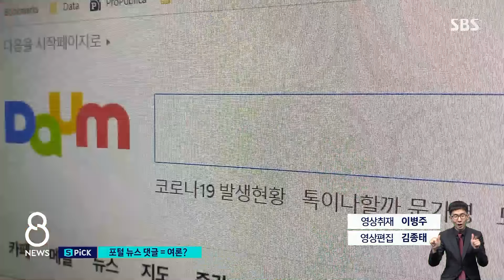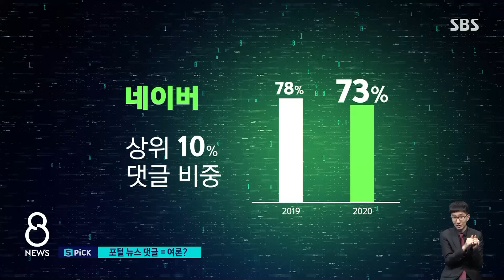"댓글 세계 지배하는 소수들"…뉴스 댓글 전격 분석 / SBS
많은 사람들이 포털 사이트에 남긴 댓글이 여론을 대표한다고 할 수 있을지, 또 우리 사회의 다양한 목소리를 잘 보여주는지, 이 질문에 답을 찾기 위해서 저희가 댓글을 자세히 분석해 봤습니다. SBS 〈사실은 팀〉과 데이터 저널리즘 〈마부작침〉이 네이버와 다음의 '많이 본 기사'에서 댓글 1억 9천만 개를 찾아서 살펴봤습니다. 댓글 분석 연속 보도, 오늘(29일)은 그 첫 순서로 누가 댓글을 다는지부터 알아보겠습니다.
먼저 박원경 기자입니다.

취재지원 : 한국언론학회, SNU 팩트체크센터